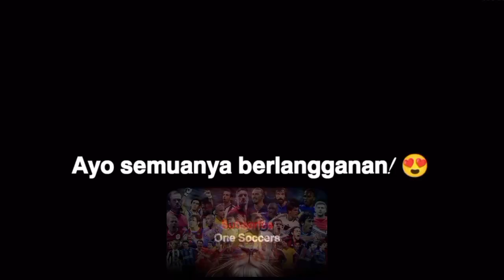Keterampilan Futsal Ajaib Ronaldinho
Skills futsal Ronaldinho yang sulit di percaya, Keterampilan Futsal Ajaib Ronaldinho